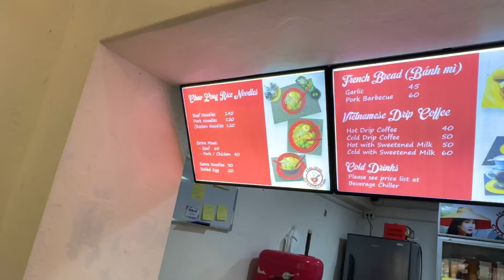Palawan style vietnamese Pho Noodles